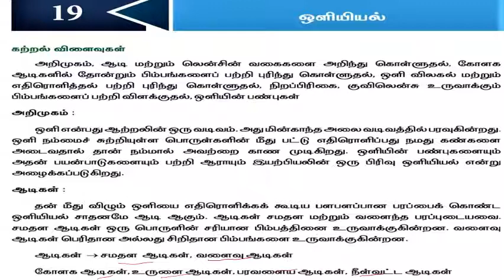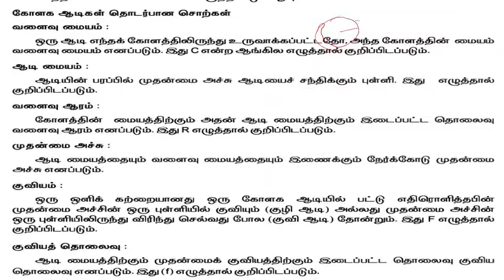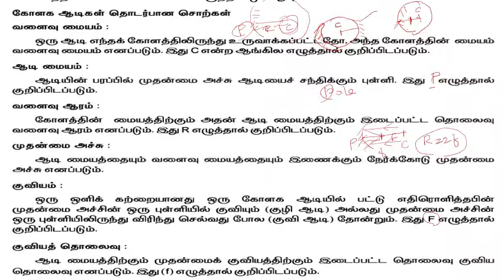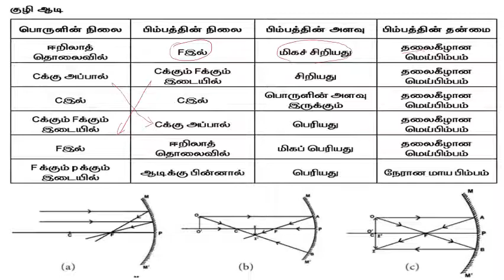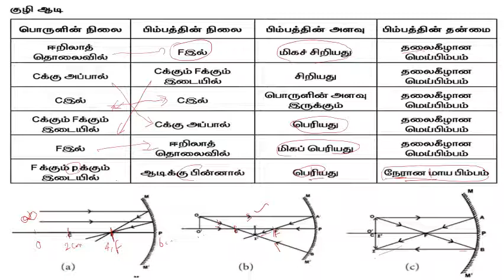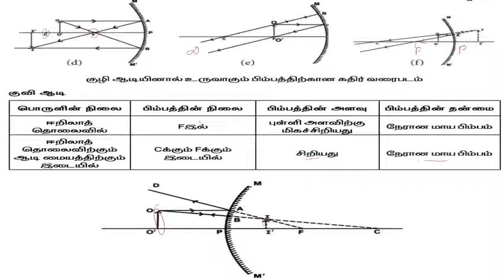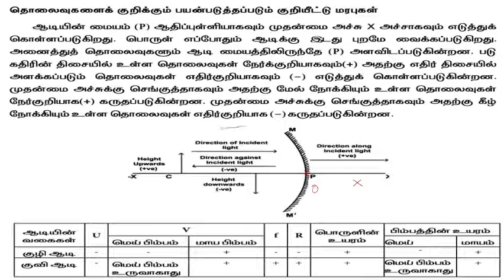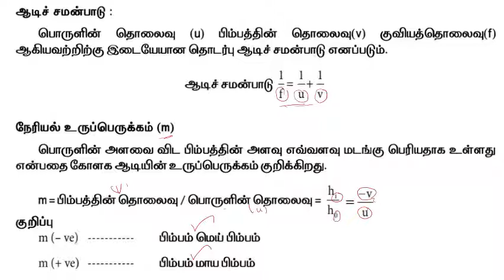அலகு 19/ஒளியியல் பகுதி 1/வகுப்பு 12/புத்தாக்கப் பயிற்சி கட்டகம் 2021-22